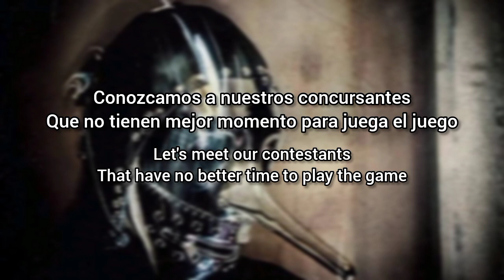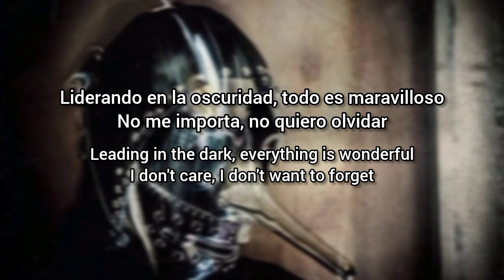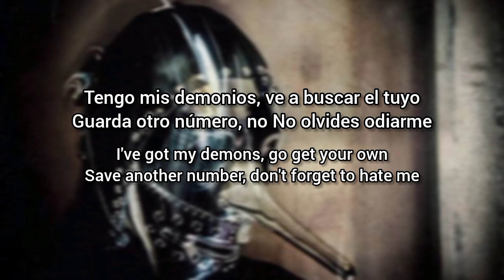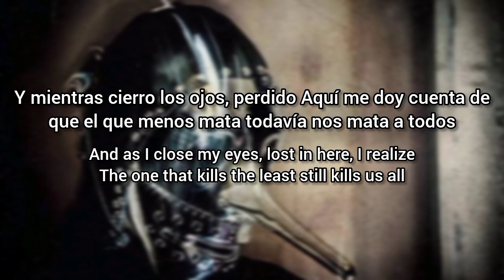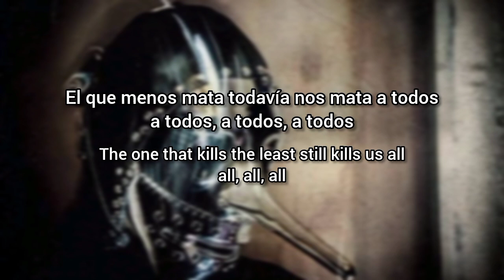Slipknot - The One That Kills the Least (Lyrics Sub Español & Ingles)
"The One That Kills The Least" es la décima pista de .5: The Grey Chapter de Slipknot .

En una entrevista para Kerrang! Revista, Corey Taylor habló sobre esta canción:

Esa canción es un momento de melancolía, en el que miras todos los problemas de tu vida, intentas poner todo en perspectiva y te das cuenta de que las decisiones que tomas pueden volver en tu contra, por algo. como, en nuestro caso, perder a Paul. Las decisiones que tomas realmente están comenzando a afectar todo lo que te rodea, y llega al punto en que el que menos mata aún nos mata a todos. Donde cada acción tiene una reacción igual y opuesta, por lo que realmente se trata de lidiar con los efectos secundarios negativos de tus elecciones en el proceso de duelo.

"Así que ven conmigo, ven conmigo."
Esta línea es una devolución de llamada a la canción de apertura del álbum, "XIX" . En “XIX”, se repite la línea “camina conmigo”. La línea es la misma en esta canción, pero la palabra "caminar" se cambia por "venir" y la melodía se transpone a una tonalidad diferente.

Corey Taylor no quiere volver a levantarse después de haber quedado devastado por la muerte de Paul Gray. Se pregunta por qué la gente dice que esto está mal. Pero no importa la opinión pública, no es problema de la gente.

"Prefiero estar solo en el infierno"
Esta línea está relacionada con la anterior “Eso no es asunto tuyo”; Él explica todos los problemas y la depresión (después de todas las tragedias y pérdidas) que está enfrentando y que no preocupan a nadie más que a él, y prefiere arreglar todo por sí mismo.

Cuando Corey cierra los ojos, quiere decir que está mirando dentro de él para ver realmente qué está pasando. Y mientras está solo y encerrado en sí mismo, llega a una conclusión.
Como explica, “el que menos mata, aún nos mata a todos” significa que cada acción que realizas tiene un impacto igual y opuesto.
Pero es interesante notar que esto tiene un segundo significado. De hecho, Paul Gray, que era un gran amigo que no acogió ni mató a nadie, ahora está muerto, y su muerte derribó a los compañeros de banda y los mató a todos (junto con los fans).

Necesita olvidar la mayor cantidad de traumas posibles porque realmente quiere dejar atrás su pasado.

Todo lo que queda de él es un hombre solitario, y la celda es una metáfora que representa el hecho de que está encerrado en sus propios pensamientos. Representa su jaula construida en su grano . Básicamente quiere decir que sus pensamientos le impiden continuar y lo mantienen en su soledad.